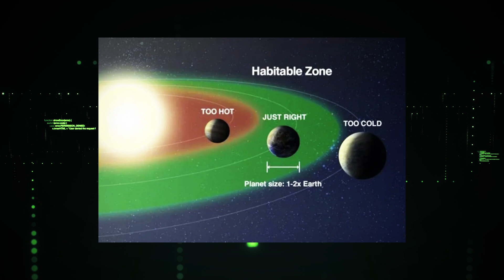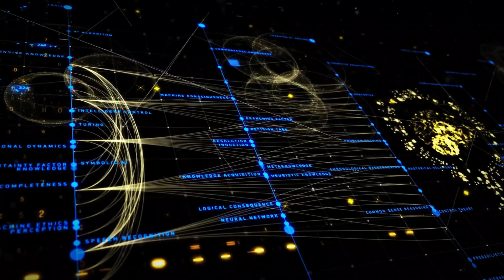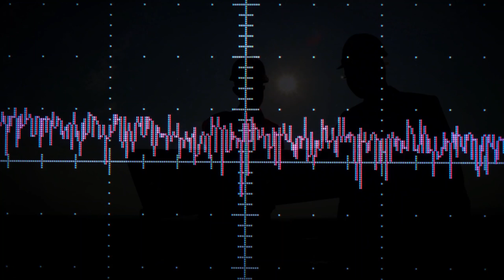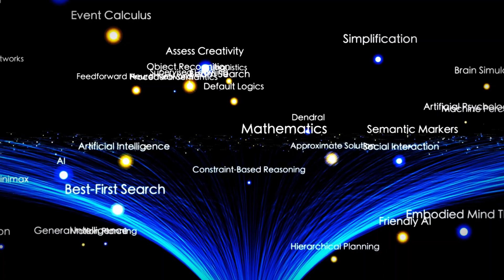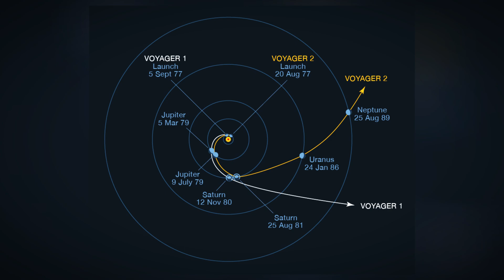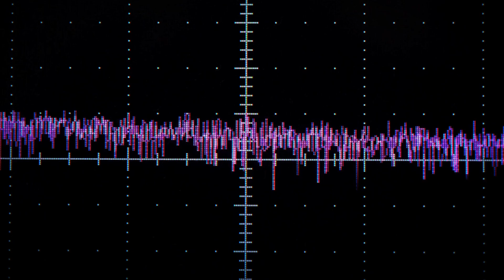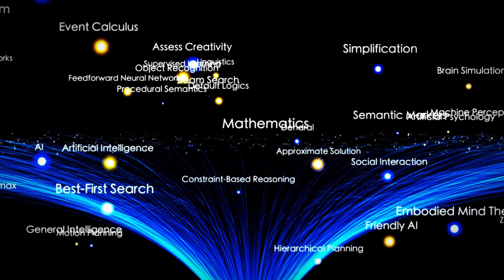James Webb Telescope Reveals Terrifying Discovery on Proxima B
Proxima B, the closest known exoplanet to Earth, orbits the red dwarf star Proxima Centauri, located just over four light-years away. Discovered in 2016, this "super-Earth" has captivated scientists due to its position within the star's habitable zone—suggesting conditions that might allow for liquid water, a vital component for life as we understand it. However, recent findings from the James Webb Space Telescope have revealed a far more complex and unsettling reality. What the telescope uncovered on Proxima B is not only unexpected but deeply troubling, with revelations that continue to raise significant concerns.